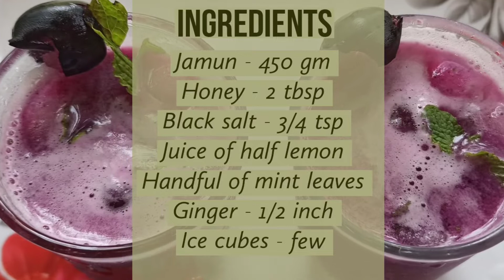Jamun sherbet | Indian blackberry Mocktail | Jamun shots | Summer drinks | Diabetic friendly drinks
Jamun or Indian blackberry are one type of berries.  They have many nutritional values.They are rich  in Vitamin C, which keeps skin & eyes healthy.  They are low in calories, so beneficial in treatment of diabetes n helps in loosing weight. It is loaded with iron & anti-oxidants, that helps improve heomoglobin count n keep your heart healthy.